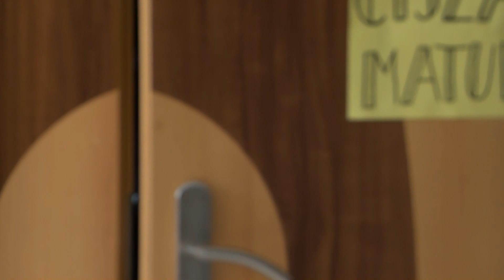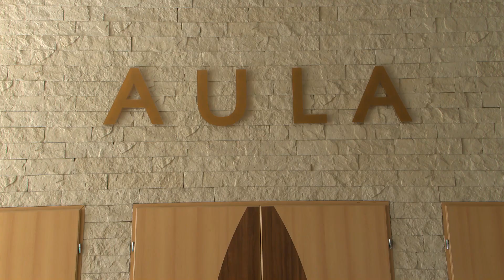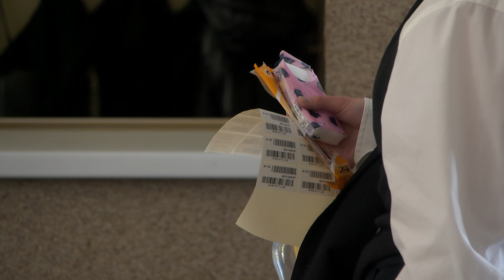TV ASTA: pierwsze egzaminy maturalne już za nami. Jakie wrażenia?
Rozpoczęły się matury. Za tegorocznymi maturzystami egzamin z języka polskiego na poziomie podstawowym. Absolwenci liceów ogólnokształcących, techników i szkół branżowych II stopnia jutro zmierzą się z językiem obcym, a w poniedziałek z matematyką.  W tym roku w samej Pile do egzaminu dojrzałości przystąpiło ponad 800 uczniów.